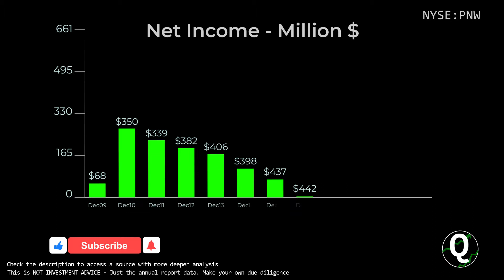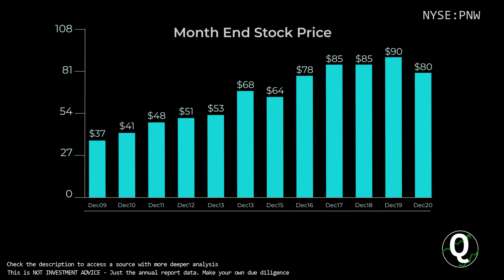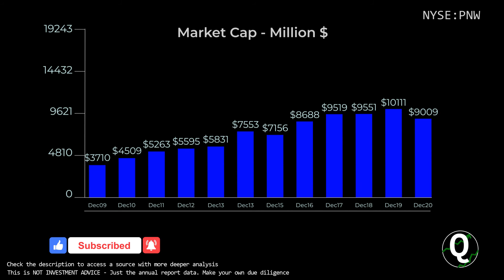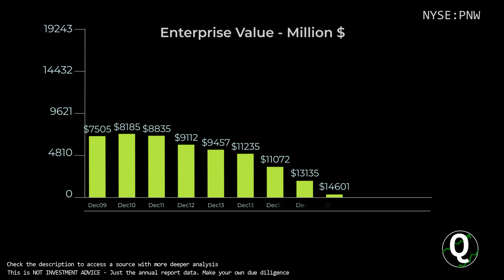$PNW Stock - Pinnacle West Capital | Quick Financials | LAST 12 YEARS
TIMESTAMPS:
00:00 Revenue
00:10 Total Expenses
00:20 Net Income
00:30 Outstanding Shares (Diluted)
00:40 Net Margin %
00:50 Assets & Liabilities
01:00 Equity
01:10 Debt to Equity
01:20 Stock Price
01:30 Cash
01:40 Short-Term Debt
01:50 Long-Term Debt
02:00 Cash Flow from Operations
02:10 Cash Flow from Investing
02:20 Cash Flow from Financing
02:30 Capital Expenditure
02:40 Free Cashflow
02:50 Market Cap
03:00 Enterprise Value
03:10 Tangible Book value per share
03:20 Projected FCF